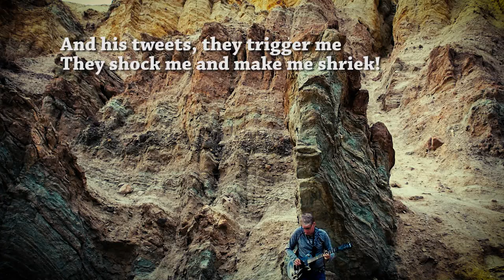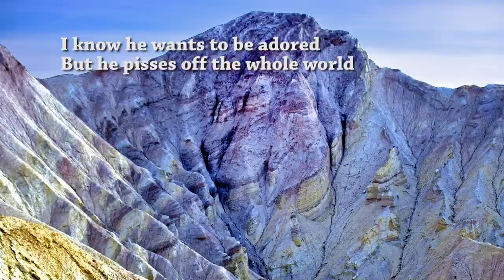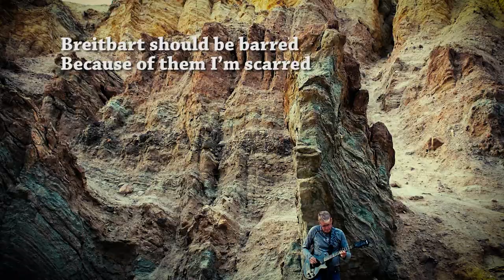Trump Derangement Syndrome Live In Death Valley National Park, California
A satiric song dedicated to our laughably-biased, TDS-addicted media and dirty laundry-obsessed pop culture. 2021 Update: Now that the Trump-Collusion-Dossier narrative has been exposed as a opposition-party (DNC) piece, the media all of a sudden doesn't care, lol.

Bass Guitar:
Ibanez Soundgear 500

Rhythm Guitar:
Charvel

Solo Guitar and Effects:
Epiphone Les Paul Nightfall
Dunlop Crybaby 535Q
DigiTech Whammy DT Drop Tuning Whammy Pedal
Way Huge Swollen Pickle Fuzz Pedal,

Audio Interface:
Zoom H4N Mobile Recorder

Recording Software:
Cakewalk Producer

Guitar Software:
Line 6 Helix Native Guitar